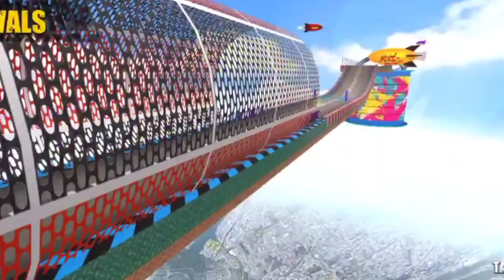Impossible Car Stunts Driving - Ultimate Car Racing Master Simulator 3D - Android GamePlay #3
➔ Game Developer : Flyingcaps Studios
➔ Ultimate Car Racing Games - Enter the world of a fast, furious car driving simulator with car races, high jumps, and risky stunts. It's the best car race 3d for players who love real car simulator games. Balance yourself on the mega ramps while car driving and car jumping. The mega ramps will be filled with obstacles and challenges. Drive all the way to the finish line as soon as possible without falling off the mega ramps.

- A number of stunts and speed cars in this real car racing games make it highly addictive gameplay of GT car stunts racing games for all players.
- Difficult obstacles challenge the player and make it hard for them no limit to stay on the impossible mega ramps.
- Complete the tracks one after another to unlock more levels and different locations in this Ultimate Car Racing Games.
- Customize your GT car stunt to your liking by changing between amazing stunt cars, colors, and other customizable car parts.
- Play with two other AI cars.
- Finish the car stunt race in the first place to advance to the next levels.
- Complete the car stunt races as soon as possible
- Try beating your own time by playing each track multiple times.
- A random track with unknown difficulty and location will be given
- Try levels with higher difficulties and collect special rewards with drifting games fun.
- Practice your controls before you go on to the mega ramps
- Drive your stunt car in an open-world car simulator and explore the place for additional points
- Challenge yourself with daily and weekly speed car games events.
- Complete for exclusive gifts and rewards.

- Charge your stunt cars speed with nitro boosters
- Get cash and tokens to unlock and play multiple modes
- Timeshift power &amp; Multiple hypercars to ride
- Profile section to track and save game progress
- Chest boxes and bonus cards for additional rewards
- Impossible extreme stunt races with fast car driving simulator games
- 10+ Realistic cars to stunt races with mobile real car racing games experience.
- The best real 3D car driving simulator 3d games you've ever seen.
- The Ultimate Pocket Racer with super speed car games 3d fun.